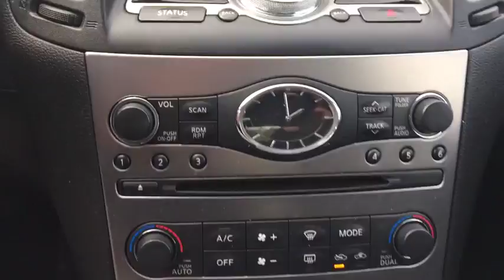2012 Infiniti G25 Sedan Massapequa, Huntington, Hempstead, Long Island, Nassau NY 7675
[LISTING TYPE] 2012 Infiniti G25 Sedan
Infiniti of Massapequa servicing Massapequa New York near Lynbrook, Manhasset, Long Island, Nassau, NY.
2012 Infiniti G25 Sedan x - Stock#: 7675 - VIN#: JN1DV6AR6CM730112

[J01] MOONROOF  -inc: pwr tilt sliding tinted glass moonroof w/one-touch open/close & sliding sunshade,BLACK OBSIDIAN,All Wheel Drive,Tow Hooks,Power Steering,4-Wheel Disc Brakes,Aluminum Wheels,Tires - Front Performance,Tires - Rear Performance,Temporary Spare Tire,HID headlights,Automatic Headlights,Fog Lamps,Heated Mirrors,Power Mirror(s),Intermittent Wipers,Variable Speed Intermittent Wipers,AM/FM Stereo,CD Player,MP3 Player,Satellite Radio,Auxiliary Audio Input,Bluetooth Connection,Bucket Seats,Heated Front Seat(s),Power Driver Seat,Driver Adjustable Lumbar,Power Passenger Seat,Leather Seats,Power Outlet,Pass-Through Rear Seat,Rear Bench Seat,Floor Mats,Cruise Control,Steering Wheel Audio Controls,Leather Steering Wheel,Adjustable Steering Wheel,Power Windows,Power Door Locks,Remote Trunk Release,Keyless Entry,Engine Immobilizer,Keyless Start,Universal Garage Door Opener,Climate Control,Multi-Zone A/C,Rear A/C,Rear Defrost,Auto-Dimming Rearview Mirror,Driver Vanity Mirror,Passenger Vanity Mirror,Driver Illuminated Vanity Mirror,Passenger Illuminated Visor Mirror,Front Reading Lamps,Rear Reading Lamps,ABS,Brake Assist,Traction Control,Stability Control,Driver Air Bag,Passenger Air Bag,Passenger Air Bag Sensor,Front Side Air Bag,Front Head Air Bag,Rear Head Air Bag,Back-Up Camera,Emergency Trunk Release,Tire Pressure Monitor